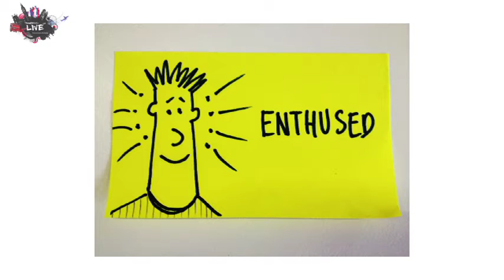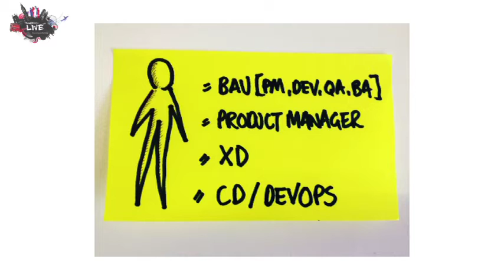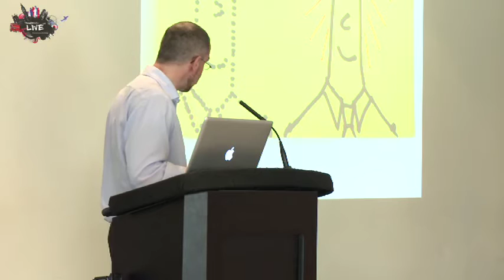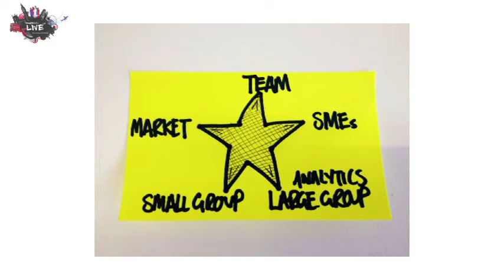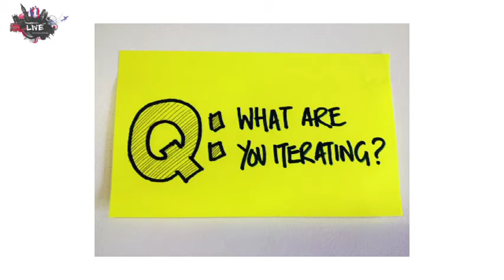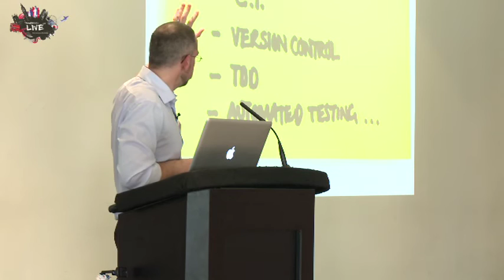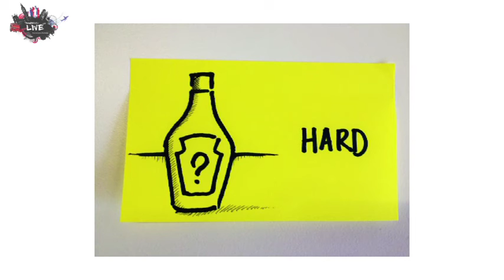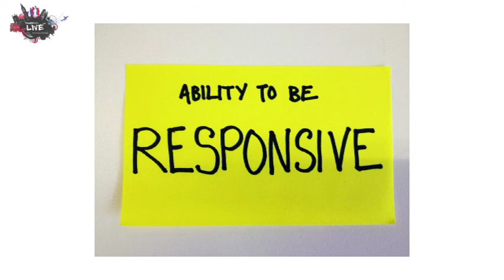Luke Barrett: Experience design and continuous delivery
Continuous Delivery is a revolutionary new concept in business agility, fuelled by ThoughtWorks. It can help large enterprises become as lean, agile and innovative as startups -- making it possible to continuously adapt software in line with user feedback, shifts in the market and changes to business strategy.

Continuous Delivery calls on IT and business leaders to break down the silos that segregate Business, Development, Testing and Operations, and create a culture of collaboration and discovery across the entire organisation. It introduces new approaches to design, development, testing, configuration and release management. It requires courageous executive leadership and commitment to change.

Luke Barrett, Managing Director, ThoughtWorks Europe

Luke is responsible for the company's UK and Germany operations, including the development and execution of ThoughtWorks' European business strategy and ensuring the delivery of measurable value for its employees and clients alike.
Luke's background is in user experience, interaction and interface design - and he has worked for over fifteen years designing and building software applications. Before ThoughtWorks Luke worked as Senior User Experience Architect for mPower Europe, and at Andersen Consulting (Accenture) where he worked with a wide range of clients in the finance and retail sectors. He holds a first class joint honours degree in Philosophy and Psychology, as well as a Diploma in Applied Psychology, from the University of Nottingham.